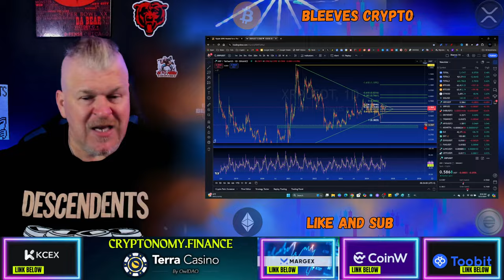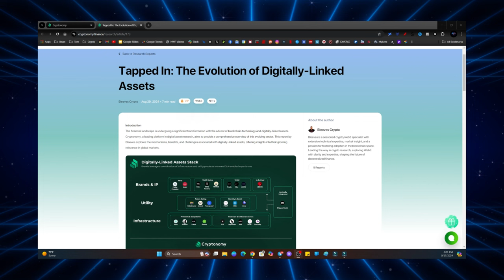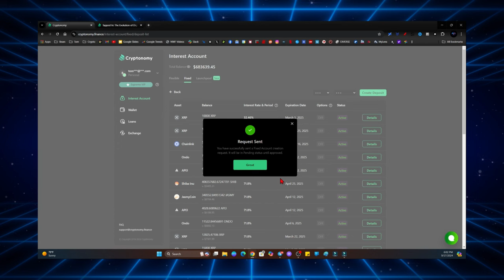WHY XRP IS ABOUT TO KICK OFF ALTCOIN SEASON! (IT'S SIMPLE)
CRYPTO WALLETS
🪙 ERC-20 Wallet: 0xD507c4eEf733dfC3AB7A145b0367a867a6C45e0C
🪙 BTC Wallet: bc1qsu5c76jkw08a0eqkfkzgcfya99vle3kxe93a3u
🪙 Solana Wallet: FKQssfYgC2qrENwG2cyJyqH7hEYxFWH149zFrGx5Tuj8
🪙 Terra Luna Wallet: terra1ecl4l7yp5cqzgl0hdrlxp8lwjrr6epdv43scsc